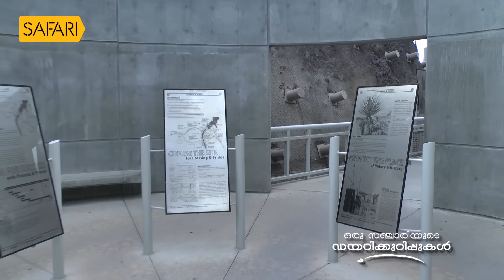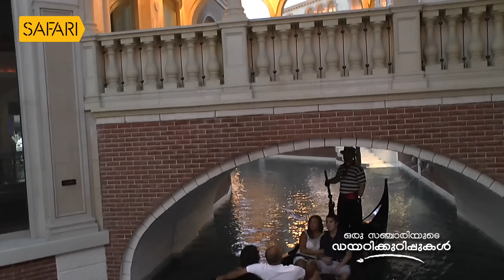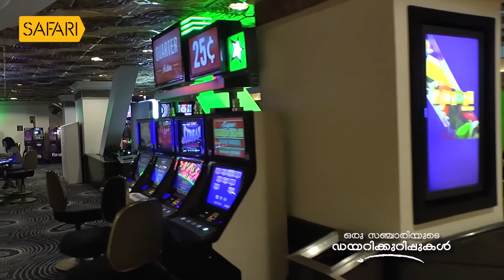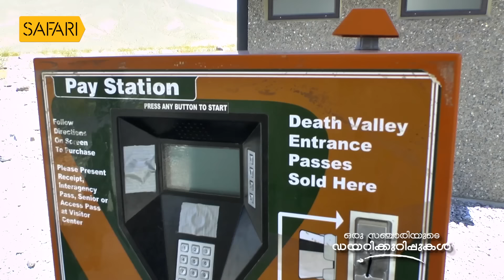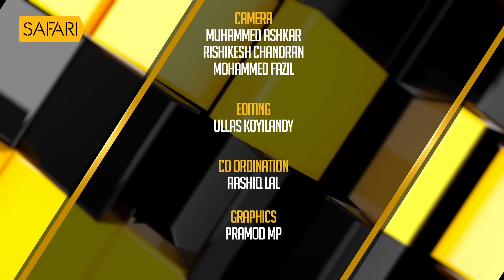Oru Sanchariyude Diary Kurippukal | EPI 518 | BY SANTHOSH GEORGE KULANGARA | SAFARI TV